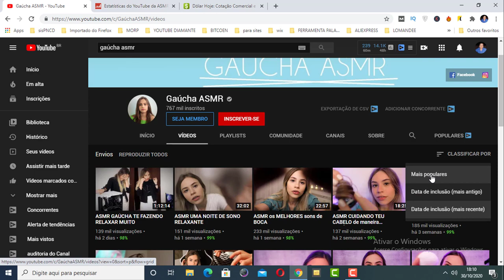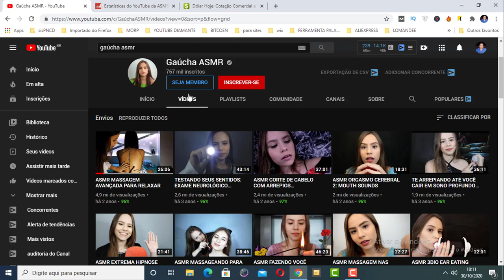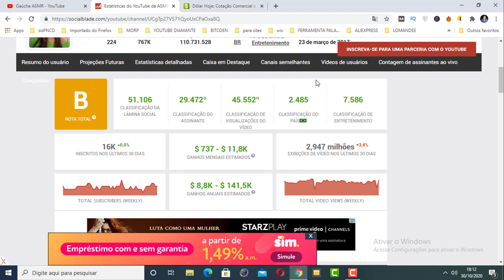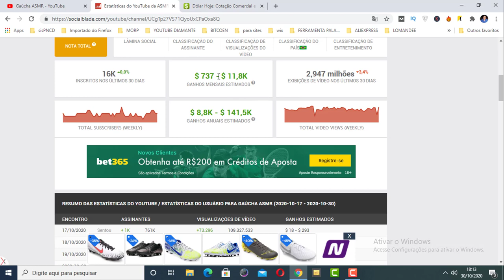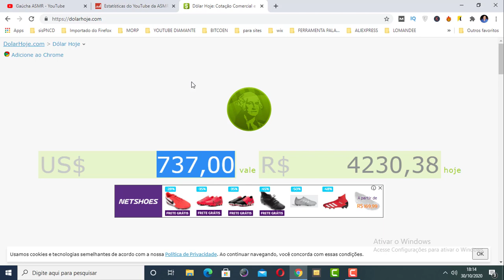QUANTO GANHA O CANAL Gaúcha ASMR POR MÊS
Nesse vídeo você vai descobrir quanto ganha a gaúcha asmr!

Se você tem curiosidade quanto ganha o canal gaúcha asmr assista até o final que vou te mostrar!

Você sabia que um youtube pode ganhar muito dinheiro com seu canal? pois é nesse vídeo vou te mostrar isso!

Com muito trabalho e dedicação um youtube pode ganhar um bom dinheiro com seu canal e nesse vídeo vou te mostrar quanto ganha gaúcha asmr!

Pesquisas relacionadas com (QUANTO GANHA O CANAL Gaúcha ASMR  POR MES)

quanto ganha um youtube,
quanto ganha um youtuber,
quanto ganha um youtuber com 1 milhão de inscritos,
quanto ganha um youtuber com 5 milhões de inscritos,

Link deste vídeo:
Assista Também: